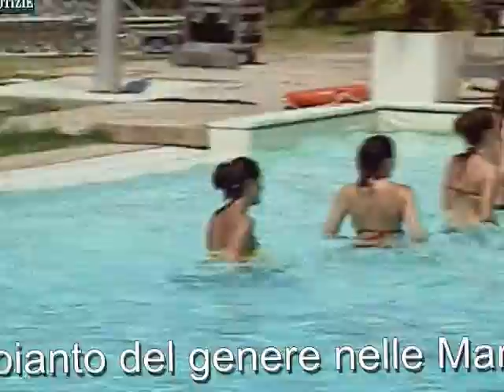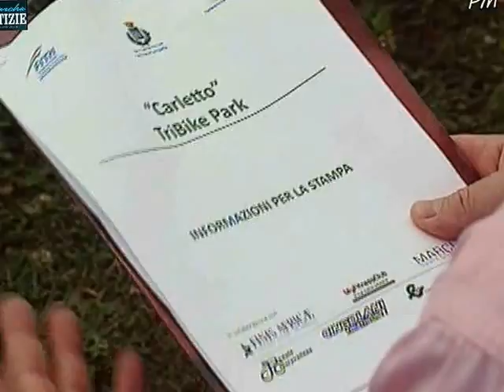Triathlon:inaugurato il primo campo regionale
La Delegazione Regionale Marche della FITri, ha elaborato una serie di progetti finalizzati all'avvicinamento dei giovanissimi (8/13 anni) e dei giovani (14/18 anni) al triathlon ed alle multidiscipline. La finalità principale è quella di trasmettere il messaggio che l'abitudine ad una sana attività fisica, abbinata ad una corretta alimentazione, consentono una crescita sana.
L'associazione sportiva dilettantistica Marche Sport Club, affiliata FITri come "Cingolani Triathlon", ha sviluppato in quest'ottica un'ampio progetto dedicato a tutta la provincia di Ancona, con punti di riferimento principali nel capoluogo, a Senigallia e a Chiaravalle. Il progetto è stato denominato "Muoviti e mangia" e reca il claim: Bimbi sani? Campioni nella vita?
L'iniziativa prevede di estendere a scuole e centri estivi, delle proposte di attività multidisciplinare, finalizzate all'avviamento alla pratica sportiva dei giovanissimi. Le attività previste nel progetto sono a carattere coordinativo generale, propedeutiche all'apprendimento della disciplina in chiave ludica. Il progetto prevede anche la collaborazione con società di altre federazioni (atletica, ciclismo, nuoto), per creare una rete in grado di raccogliere anche tutti quei giovani che stimolati dalle attività promozionali, avessero intenzione di svolgere attività fisica anche non multidisciplinare.
In un format di 4/5 incontri tutti i partecipanti sono chiamati a giocare, implementando ad ogni appuntamento nozioni tecniche e difficoltà. Al termine del ciclo di incontri, la società accoglie i giovani per proseguire l'attività in maniera continuativa, presso i propri centri di riferimento che attualmente sono a Chiaravalle, sede della società, Senigallia presso il "Carletto Tribike Park" e ad Ancona dove è in fase di realizzazione un secondo Bike Park (senza piscina annessa).
A Senigallia, nasce il primo triathlon & bike park in regione, grazie alla disponibilità dell'Hotel Finis Africae e la palestra My Fitness Club, ed alla felice collaborazione tra Marche Sport Club asd e Pedale Chiaravallese. L'area verrà inaugurata il prossimo 21 giugno 2013 alle ore 12,00..
La struttura dispone di una piscina, un percorso per mountain bike ed un anello sterrato per la corsa. In questo centro i bambini, associati alle due società sportive, svolgeranno attività di avviamento allo sport multidisciplinare, sempre in chiave ludica, diretti da un tecnico certificato FITri e FCI per cinque giorni alla settimana e per quattro ore al giorno.
OBIETTIVI FORMATIVI DELLA DIDATTICA ADOTTATA:
a) Sviluppare/Consolidare le capacità coordinative attraverso l'uso delle transizioni.
b) Trasferire e ricostruire autonomamente tecniche, strategie e regole, adattandole a
capacità, esigenze, spazi e tempi a disposizione.
c) Padroneggiare molteplici capacità coordinative, adattandole alle situazioni richieste
dal gioco in forma originale e creativa, con successivi inserimenti di varianti.
d) Attività motoria e sportiva in ambiente naturale.
e) Avviamento alla pratica sportiva
f) Rispettare le regole del gioco in funzione dell'avversario e di se stessi.
g) Saper risolvere problemi in forma originale.